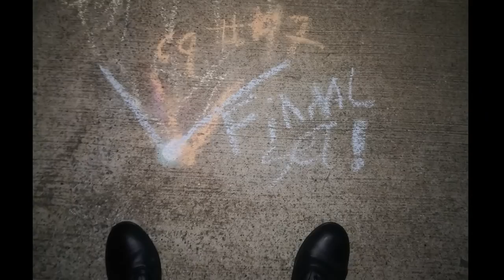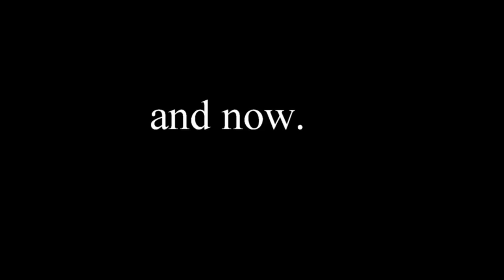Crandall Band YIR 2019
All the highlights from Crandall high school's Pirate Regiment from the 2018-19 school year